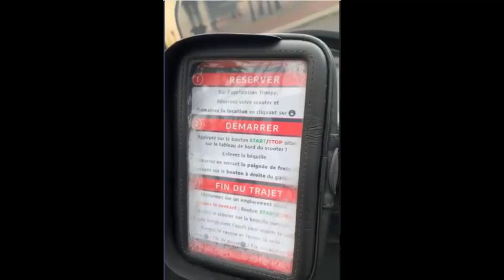Dropshipping بعض الأمثلة للمنتجات الرابحة في الدروبشيبينغ